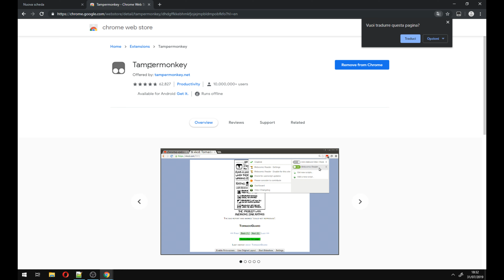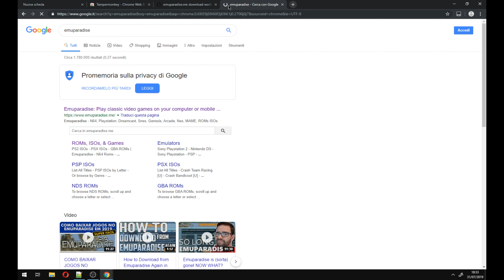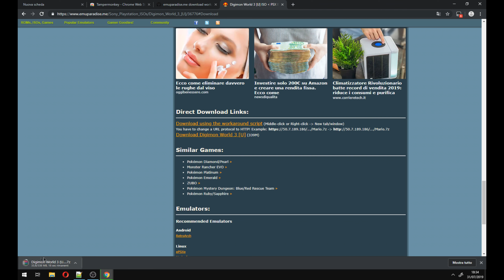Emuparadise: come scaricare di nuovo